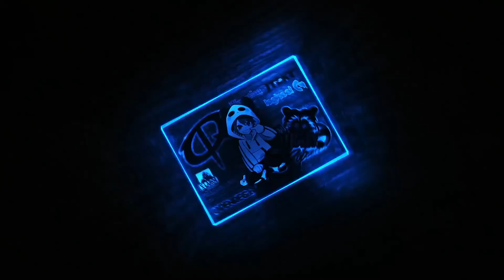【レイナ32キル】某FPSゲー世界大会出場者の"神エイム"で味方を勝利へ導く！！【VALORANT】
【所属】
Pro Gaming Team Crazy Raccoon所属

【年齢】
24

【使っているPC】
Level∞様から提供して頂いた最強PC